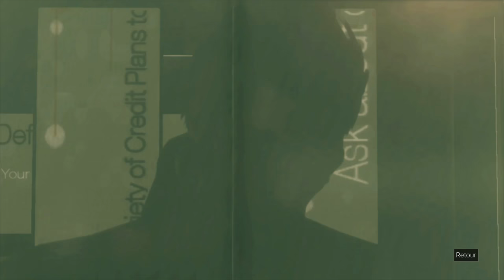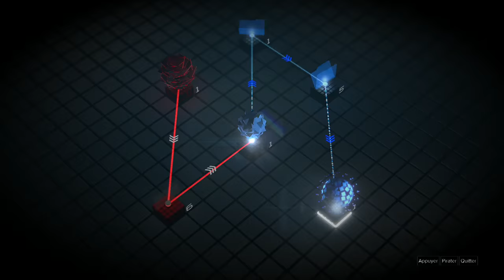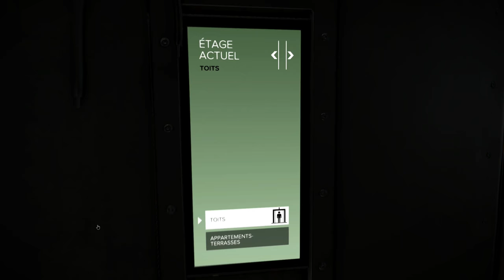Deus Ex: Mankind Divided | Trop d'information pour mon cerveau.. | Let's play Fr #1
Je me lance dans Deus Ex à l'histoire un peu compliqué (sans parler du gameplay) mais ô combien passionnante!